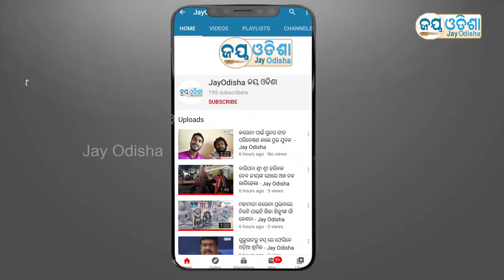ପବିତ୍ର ଜାନକୀ ନବମୀର ଜୟ ଓଡିଶାର ଶତନ୍ତ୍ର ଉପସ୍ଥାପନା - Jay Odisha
We are one of the fastest growing web channel in Odisha to promote Rich Culture of Odisha. Now we are working on  youtube through airing news to reach more people and thereafter we will work on our theme.